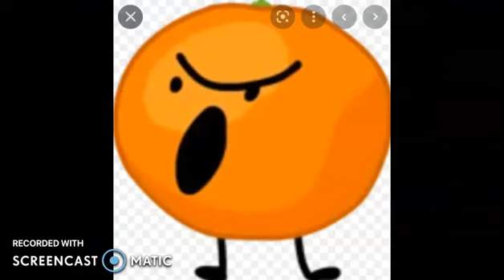Nickster's Reviews: Total Fruit Island - The lost object show the OSC went crazy over.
There was an object show made in 2010 called Total Fruit Island. What do we know?